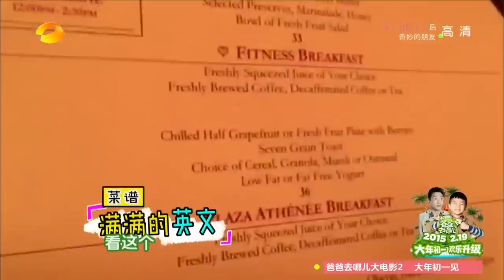《快乐大本营》 Happy Camp：成龙韩庚古巨基组团变歌手 玩转团圆夜Jackie Chan Leo Ku Han Geng Form A Group【湖南卫视官方版1080P】 20150207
【湖南卫视《快乐大本营》- 20150207本期精彩】书桓走后第一天玩转大本营，成龙韩庚玩转团圆夜厨艺火拼，吴昕变女版汪峰遭嫌，歌王之争自黑不断。
Hunan TV's Happy Camp 20150207 EP Highlight: Leo Ku is on the show for first time after he quits I Am A Singer. Jackie Chan and Han Geng have a cooking competition. Wu Xin becomes a singer too and competes with other hosts and guests.